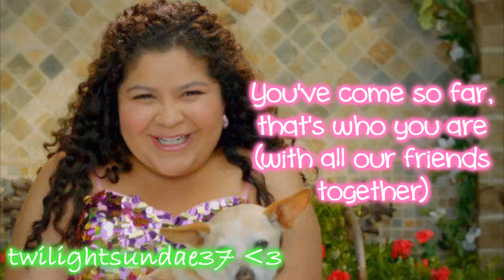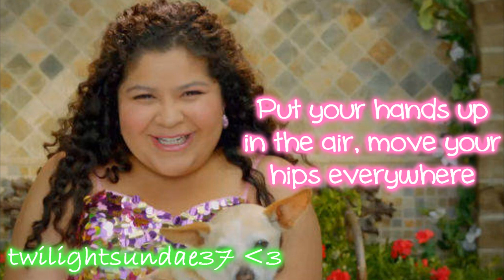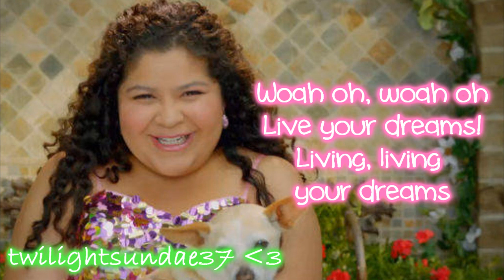Raini Rodriguez- Living Your Dreams Lyrics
Here are the correct lyrics of the song Living Your Dreams by Raini Rodriguez, from the movie 'Beverly Hills Chihuahua 3: Viva La Fiesta!'. They are all correct, if you find some error, tell me 'cause I want to know. This video is avaliable in HD 720p, if you want to see it in a very high quality.